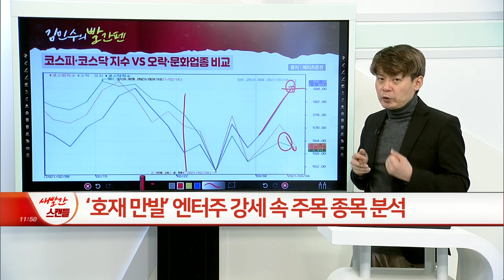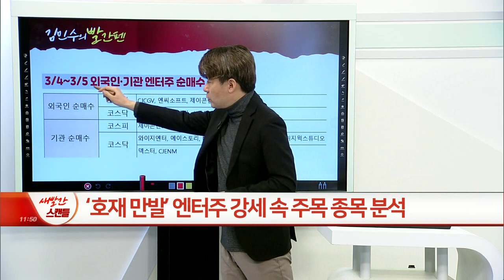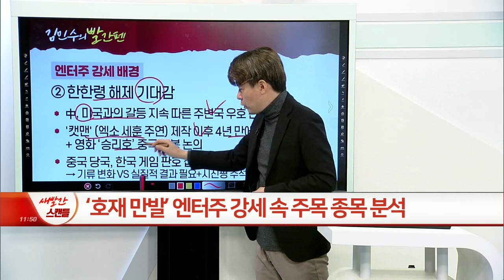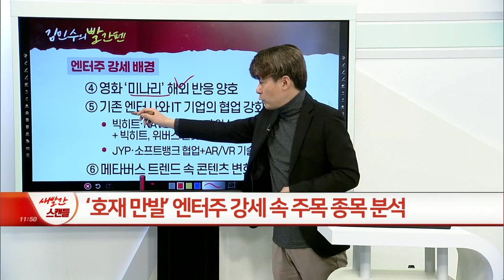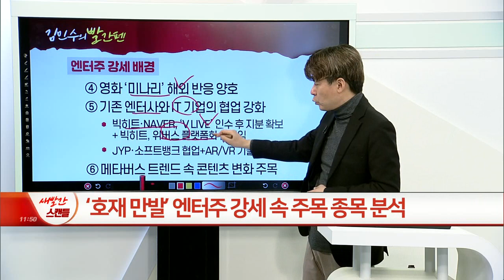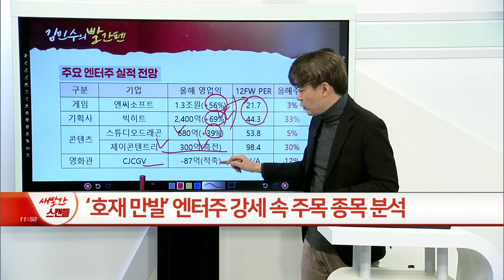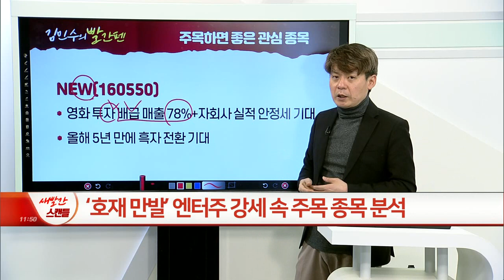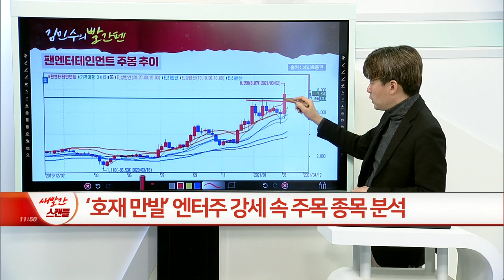'호재 만발' 엔터주 강세 속 주목 종목 분석_김민수의 빨간펜 (20210309)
엔터주 투자 포인트
- K-콘텐츠 성과 따른 주가 움직임 초점
- ‘코로나19’ 피해 회복 중심 시각 무게
- 상대적 고밸류 속 관련 이슈화 시 비중 축소 VS 조정 시 대응 시각

NEW(160550)
- 영화 투자 배급 매출 78% + 자회사 실적 안정세 기대
- 올해 5년 만에 흑자 전환 기대

팬엔터테인먼트(068050)
- 콘텐츠 및 음반 제작+중국 업체 파트너십 기반 중국 시장 확대 가능성
- 올해 영업익 98억(+206%) 전망